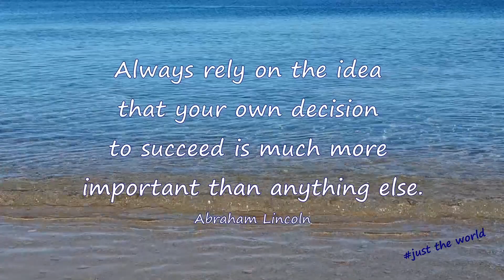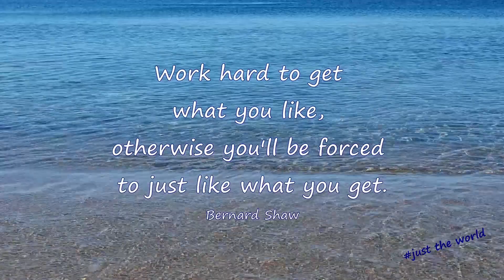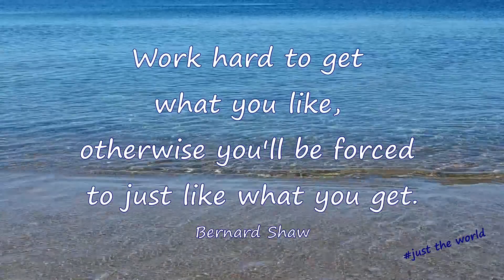7 quotes from successful people about success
7 quotes from successful people about success

00:00:00 Abraham Lincoln
00:00:26 Thomas Edison
00:00:50 Anne Sweeney
00:01:16 William James
00:01:40 Bernard Shaw
00:02:06 Theodore Roosevelt
00:02:32 Jonathan Swift